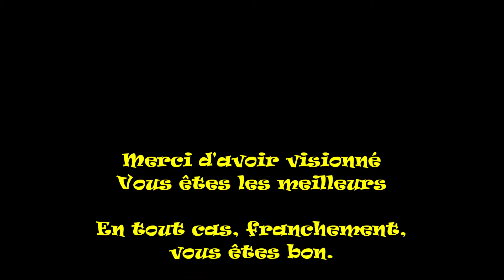SWAT - CAMION BLINDÉ - BRIC TEK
AH PIS DE LA MERDE!
C'EST ÇA QUI EST ÇA!
MERCI.